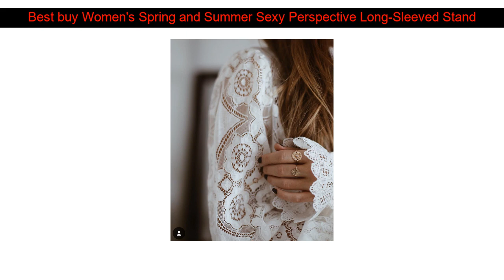Promo Women's Spring and Summer Sexy Perspective Long-Sleeved Stand Collar Lace Shirt Women Tops Wo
Review Fashion Leopard Women Blouses Print Turtle Neck Blouse Autumn Long Sleeve Shirts Party Ladies Clothes Womens Blouses And Tops :